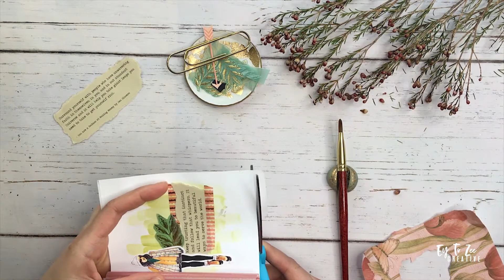{Journal Entry # 2} Creative Journaling to Kill Boredom